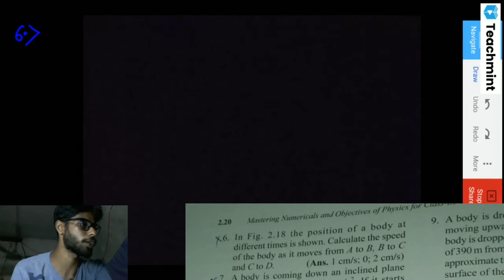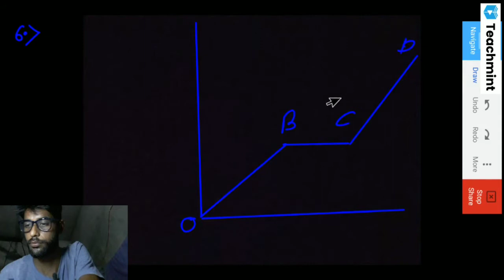Stalin malhotra class 9 physics numerical solution chapter 2 motion q.n 6